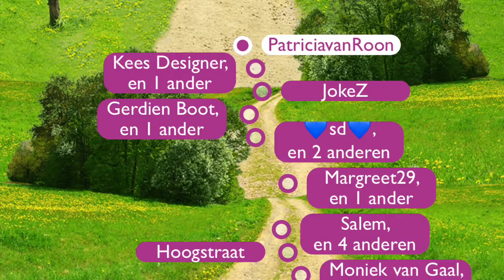Ommetje (2), Bohemenwijk, 24 mei 2020